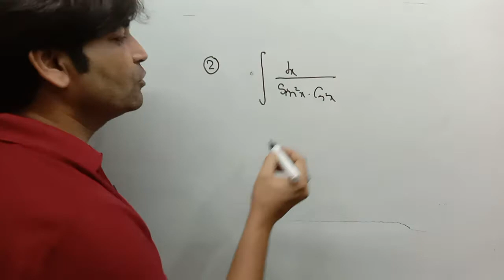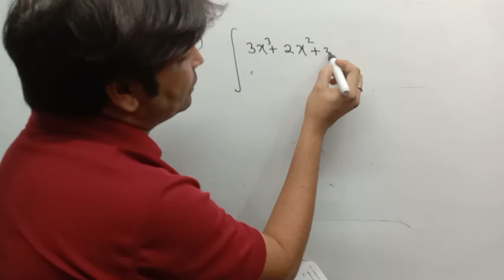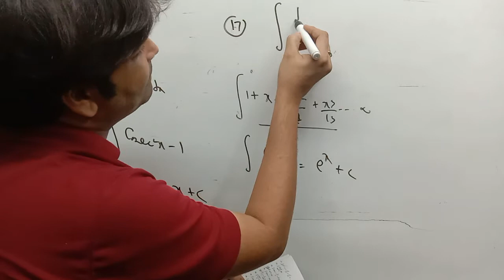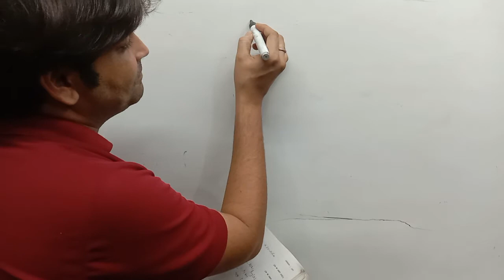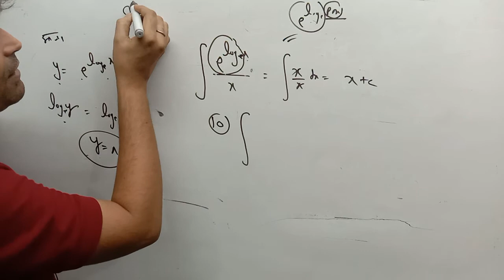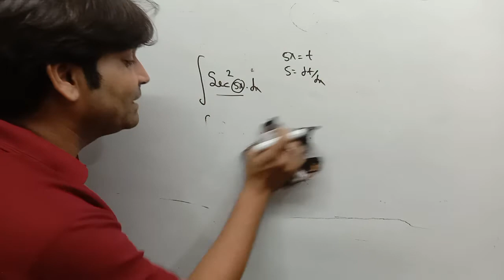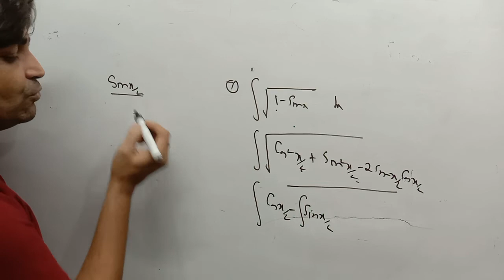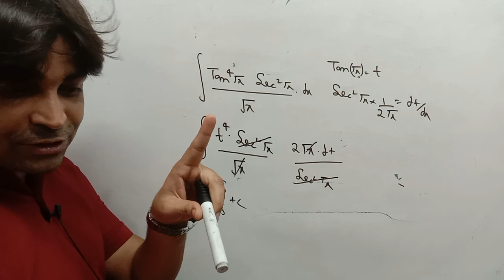Integration Lecture -2 (Maths) || दोबारा कभी नहीं भूलेगा || Sachan Classes